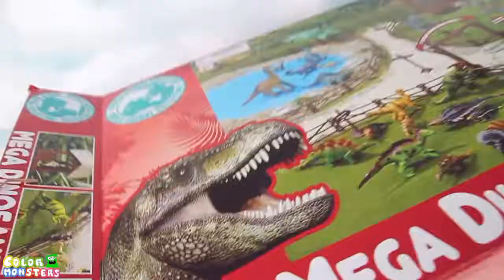Mega Dinosaurs Playset - Learn dinosaurs Names Learning Jurassic World Dino Toy Set video For Kids.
Updating everyday!